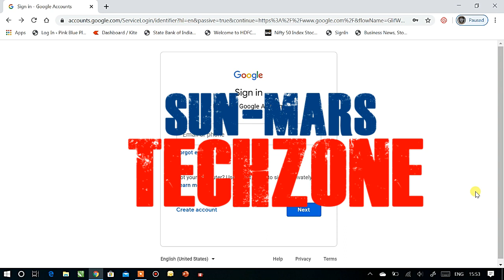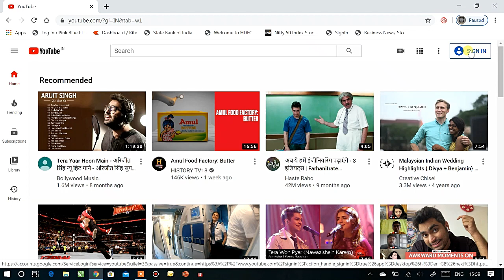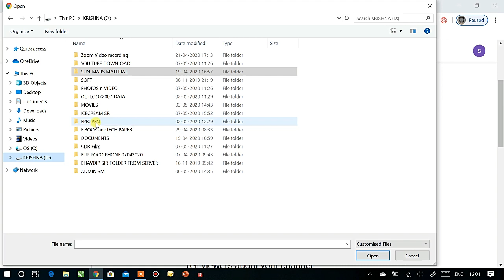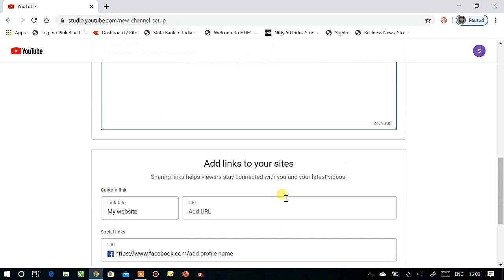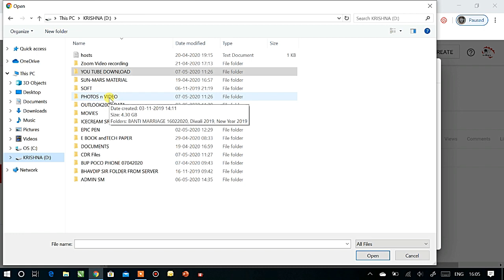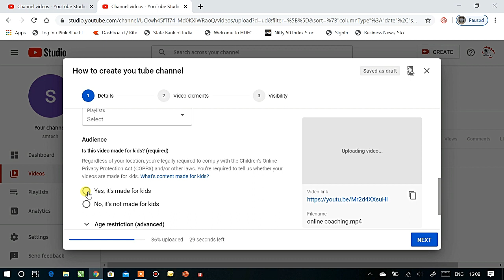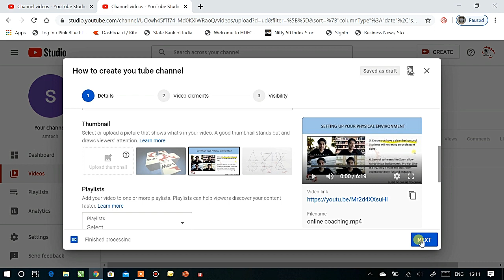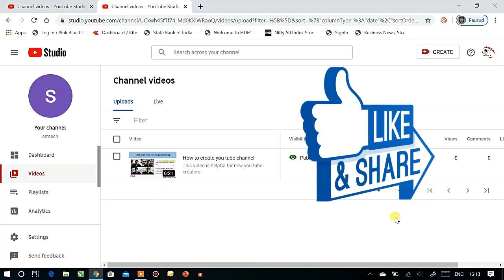How to create YOUTUBE Channel & upload new video ?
Thus video demonstrate live how to create new youtube channel and upload new video in Hindi.